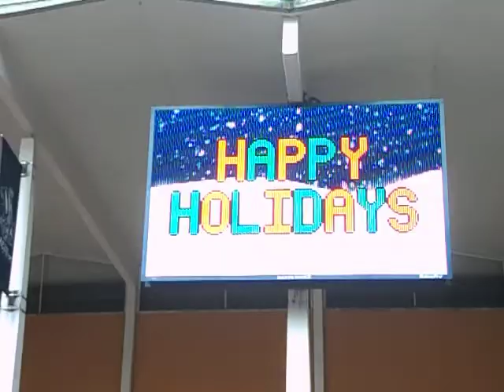Western Washington 2. December 22. 2014